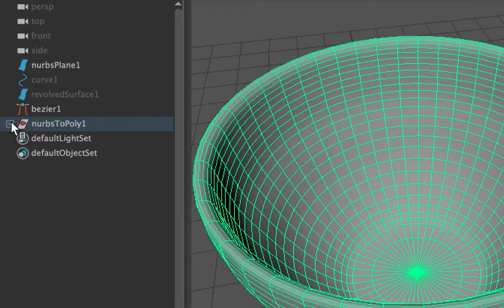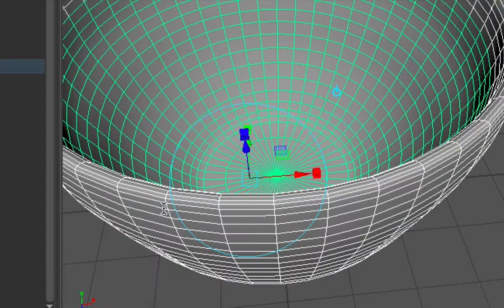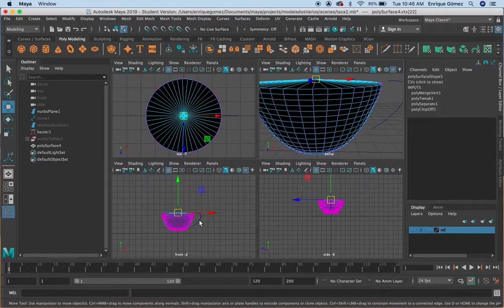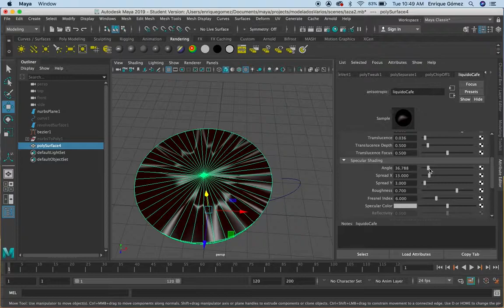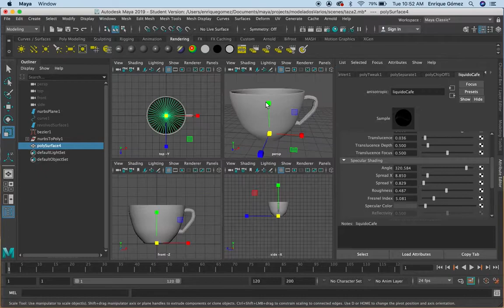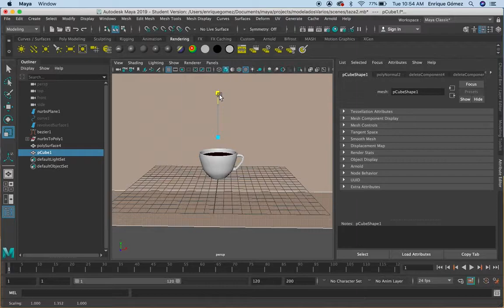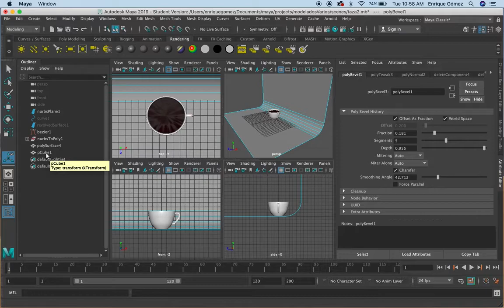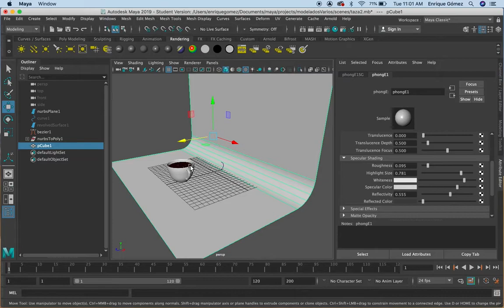Maya: Modelado y render de Taza 2/3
Modelando el contenido de la taza a partir de las caras interiores.